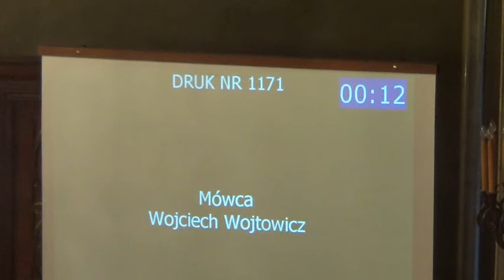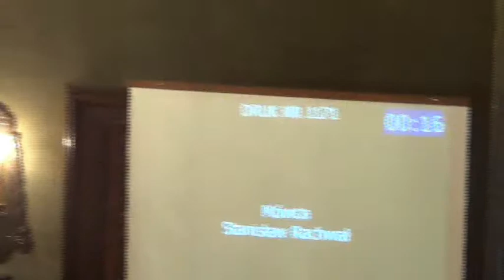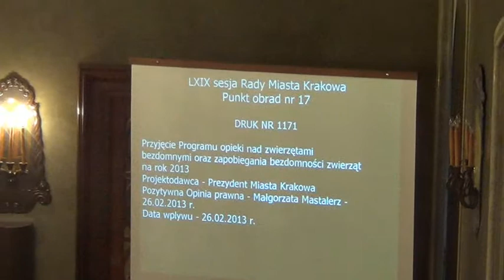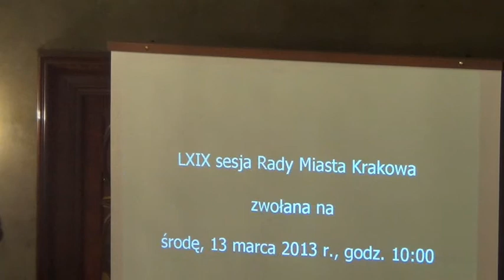14. Program opieki nad zwierzętami bezdomnymi oraz zapobiegania bezdomności zwierząt na rok 2013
Przyjęcie Programu opieki nad zwierzętami bezdomnymi oraz zapobiegania bezdomności zwierząt na rok 2013

Projekt Prezydenta Miasta Krakowa -- druk nr 1171 -- I czytanie -- referuje Ewa Olszowska-Dej